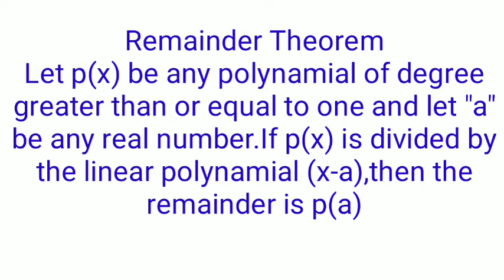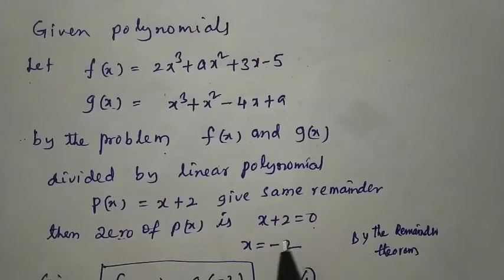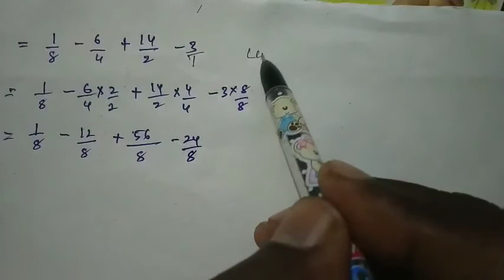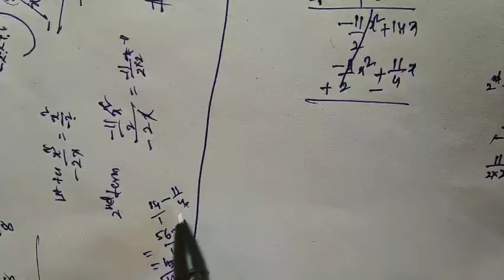Polynamials and Factorisation 4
Discussion on exercise 2.3
Problem solving based on remainder theorem